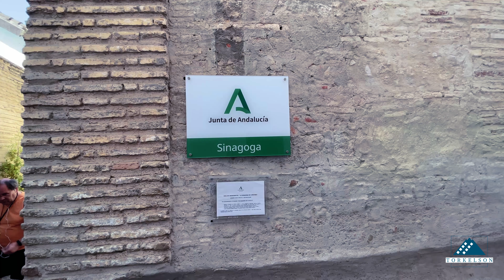Exploring The Mosque-Cathedral Of Cordoba, Spain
Song: One wish
Artist: Riverworn
Title: Prel Hit Bells Dela 1
Producer: SFX Producer